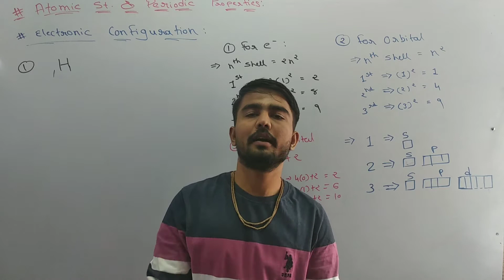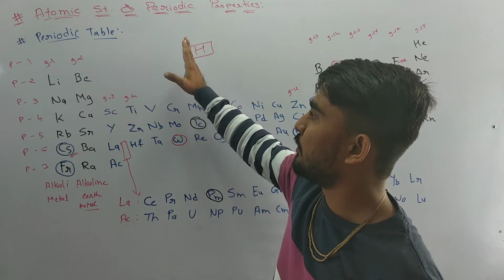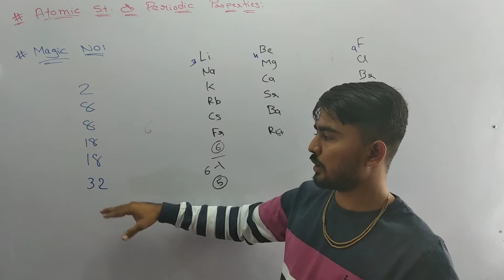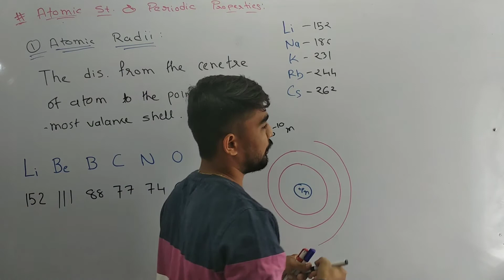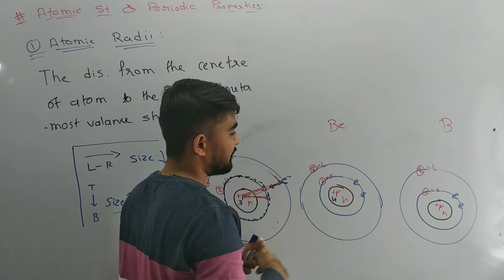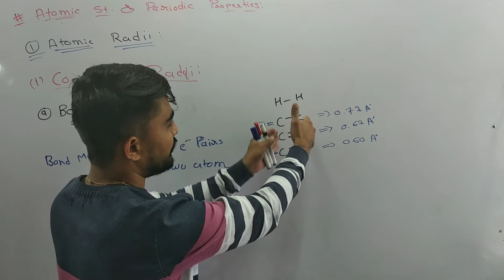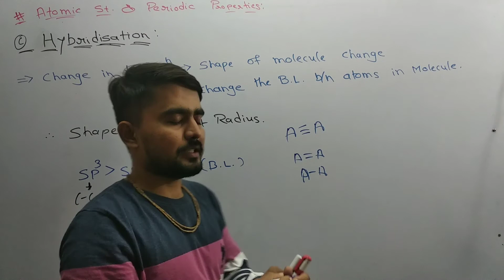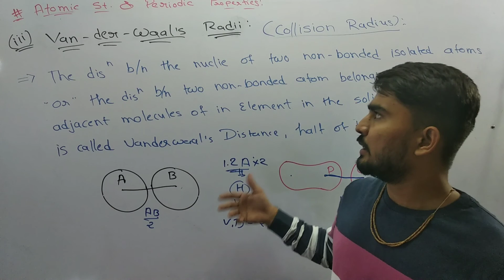FY 1.3 Electronic configuration periodic properties Atomic Radii